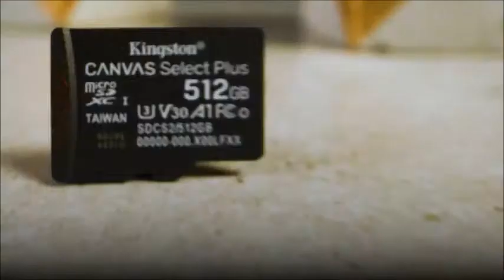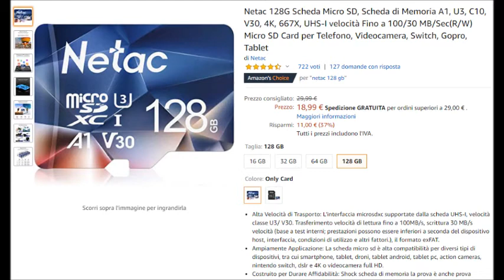Le 5 Migliori Memorie Micro SD su Amazon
1) SanDisk Ultra e Adattatore 128 GB
2) Kingston Canvas Select Plus 128 GB con Adattatore
3) Samsung EVO Plus 128 GB con Adattatore
4) ARCANITE 256 GB con adattatore
5) Netac 128 GB

Abbonamenti ai servizi Amazon GRATUITI e cancellabili quando volete senza costi!!

Prime Student - 90 giorni di abbonamento gratuito a tutti gli studenti, per poter godere dei tantissimi vantaggi offerti da Amazon Prime!

Music Unlimited - 3 mesi gratis per ascoltare tutti i brani che vuoi, dove vuoi e quando vuoi e con gli amici!

Prime Video - 30 giorni di abbonamento gratis dove guardare film, serie TV, documentari e tutto quello che vuoi!

Kindle Unlimited - 2 mesi gratis da sfruttare nel tuo smartphone, tablet o PC, con migliaia di contenuti ed ebook completamente liberi!

Prime - 30 giorni di abbonamento gratuiti per poter usufruire di spedizioni veloci e tantissimi vantaggi esclusivi!

Business - Lancia la tua attività, acquisisci visibilità ed ottieni la miglior assistenza in modo totalmente gratuito!

Lista di Nozze - Crea la tua lista dei pensieri in modo rapido e veloce, chiedendo ciò che vuoi, in totale relax! Buon matrimonio!

Bonus di benvenuto nelle seguenti piattaforme!!

Invita nuovi amici ed ottieni fantastici premi in denaro!!